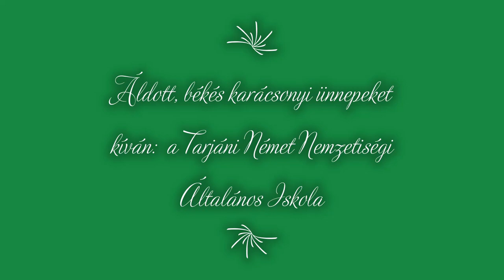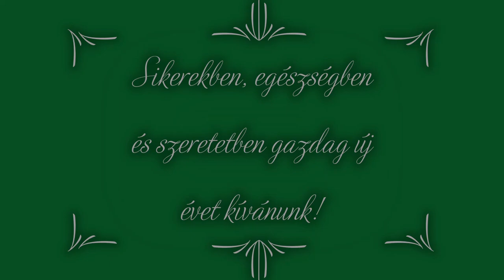Falu TV 2020.12.25